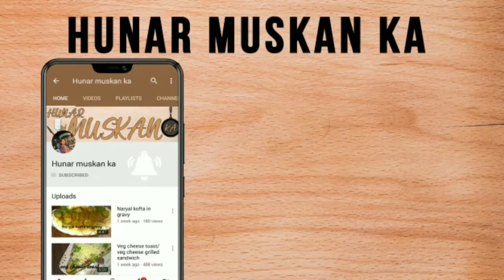Mutter ki kachori